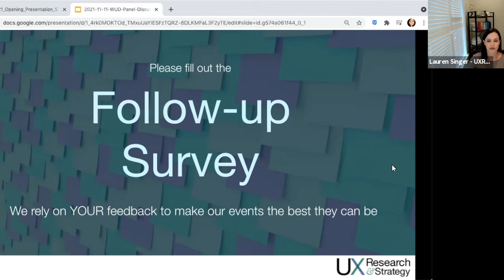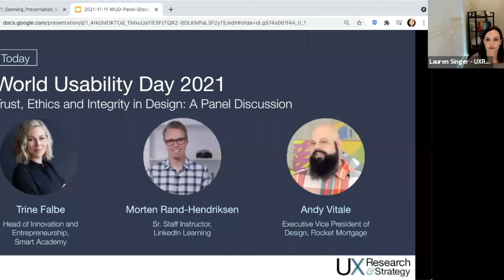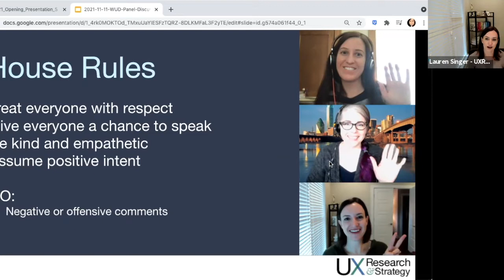UXRS November 2021 - World Usability Day: Trust, Ethics and Integrity in Design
About the panelists:
Andy Vitale is the Executive Vice President of Design at Rocket Mortgage, the nation's #1 mortgage lender. His team of more than 100 designers is focused on transforming the mortgage lending experience for millions of people who want to buy or refinance a home, as well as professional partners across the lending and real estate spectrum.
Throughout his career, Andy has built, scaled and led world-class design teams that elevate the role of design as an organizational competence and a competitive advantage. His experience ranges from startups to Fortune 500 companies spanning the fintech, health, technology and eCommerce industries. Andy inspires and empowers teams to solve problems with a human-centered approach and create meaningful products and experiences that drive successful outcomes.

Trina Falbe has worked with UX for 20 years. She is dedicated to ethical design and currently works with innovation in the education space alongside building digital products as an entrepreneur. She’s written two books: White Hat UX (2017) and The Ethical Design Handbook (2020).

Morton Rand-Hendriksen is a Senior Staff Instructor at LinkedIn Learning (formerly Lynda.com), focusing on front-end web development and the intersection between humanity and the internet. He has worked as an online educator for the past 10 years and also occasionally teaches interaction design at Emily Carr University of Art + Design. Before going full-time at Lynda.com he ran a boutique web agency and worked as a technical producer for television. Morten’s educational background is in philosophy, and he has a deep interest in the ethics of technology and design.